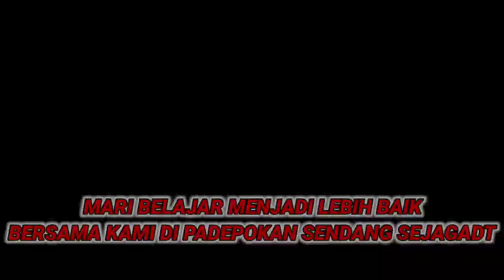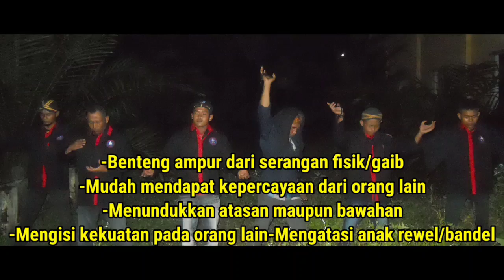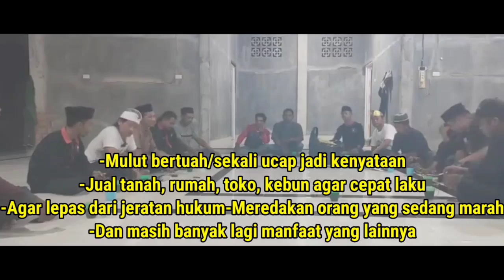DUKUN PEMUJA WAYANG KULIT MENUMBALKAN WANITA HAMIL DEMI KEKAYAAN